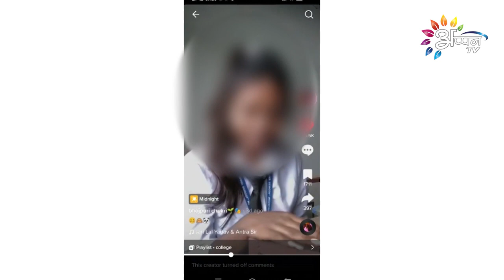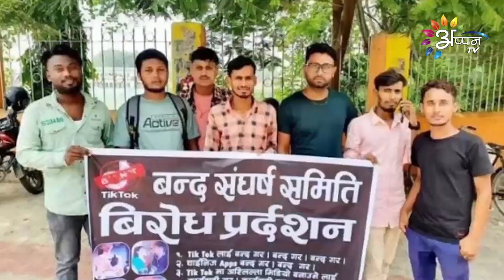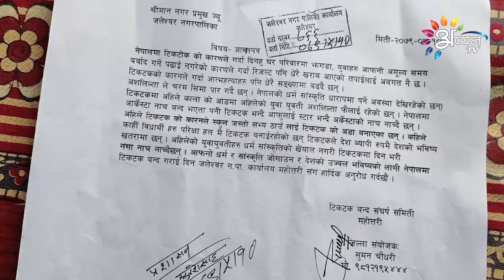टिकटक बन्द अभियान || Report